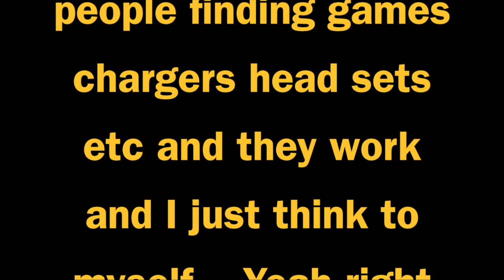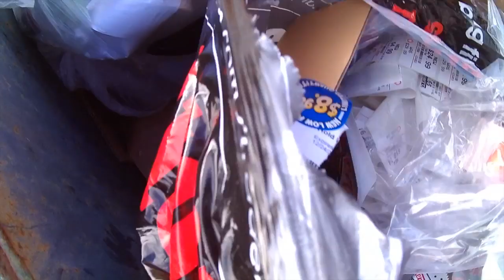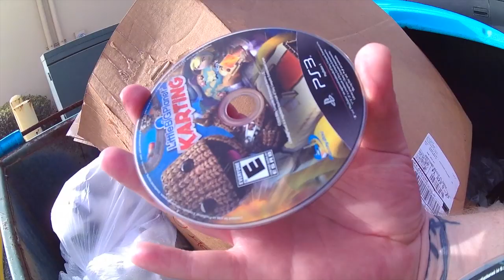Dumpster diving at Dollar tree and Gamestop, Free food!!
We went dumpster diving at Dollar tree and discovered tons of wated food!! There was literally over 100lbs of food in there that we could see. We could barely move anything around so I am sure there was more!, Went to cvs found an external hard drive and a book on buddha , Went over to a local Gamestop and we found games! Also some Charging bases. We have never found games but we found 4 this time. They work! Great finds.